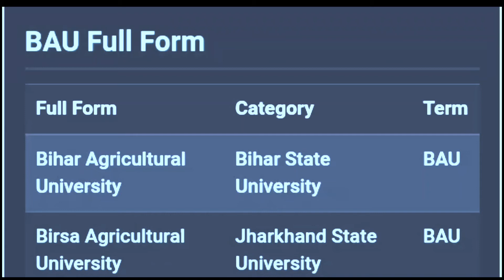bau ka full form | bau ka full form kya hoga | B.A.U full form | bau ka full form kya hota hai